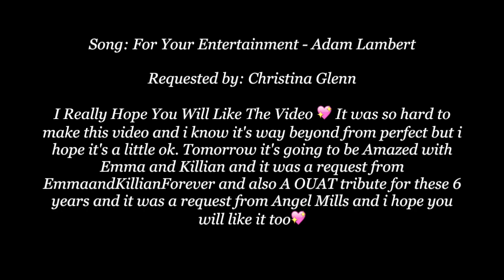*Warning HOT Video* Emma and Killian - For Your Entertainment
I Really Hope You Will Like The Video 💖 It was so hard to make this video and i know it's way beyond from perfect but i hope it's a little ok. Tomorrow it's going to be Amazed with Emma and Killian and it was a request from EmmaandKillianForever and also A OUAT tribute for these 6 years and it was a request from Angel Mills and i hope you will like it too💖